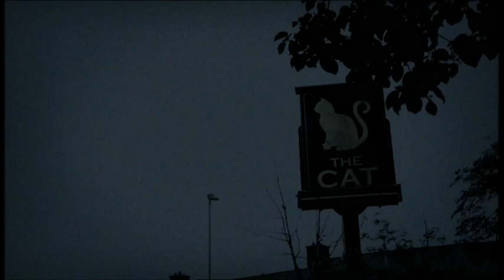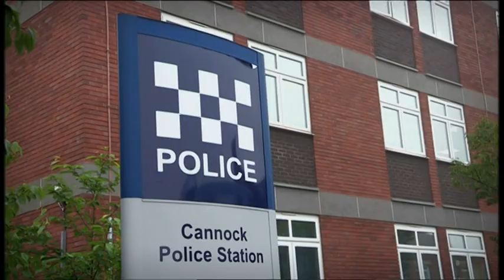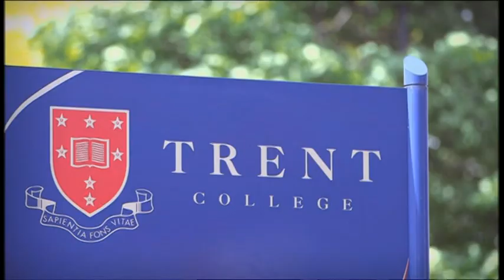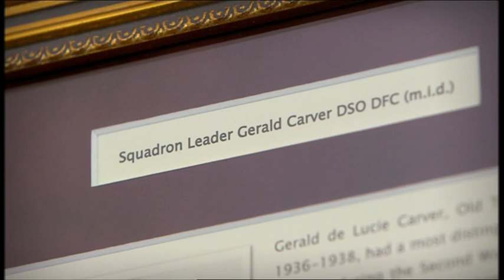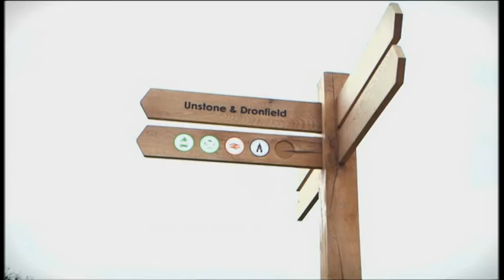Crimewatch Roadshow Live 25/06/2018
Guys please try and earn money on this survey site it’s amazing start earning money now click on the link and sign up

It’s free !!